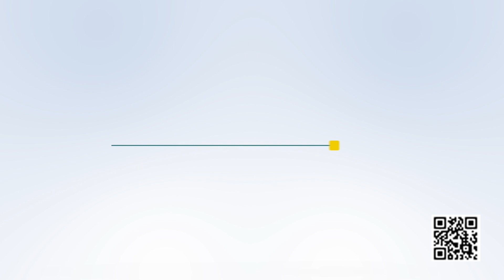EASTER 2023-PSALM 32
Sermon from April 9, 2023 by Elisha Walker of Unity Bible Church, Lewiston, ME.  This is the message from our Easter Sunday Morning Service.
     "Christ is Risen!" "Christ is Risen indeed!" is how the old Christian greeting was given on this day. The message today is the glorious news of forgiveness from Psalm 32. There is something here for everyone...
     At Unity Bible Church, our vision is to see God glorified through our worship of Him, building up believers, and sharing the Good News of Christ.